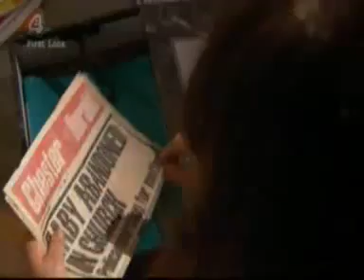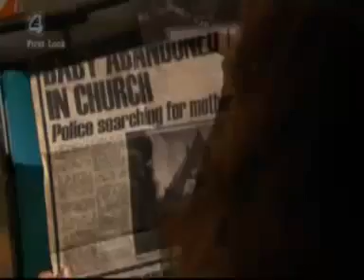McQueens - Niall's Revenge (15-10-08 - PART 2)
Niall rants about the McQueens to Jack as he beats him up badly. Myra recieves a text from 'Tina' telling her to meet her at St Eustace church, but when she gets there she is confronted by Niall, who reveals himself to be much more than just a family friend.

*Neither John Paul or Craig feature in this episode*